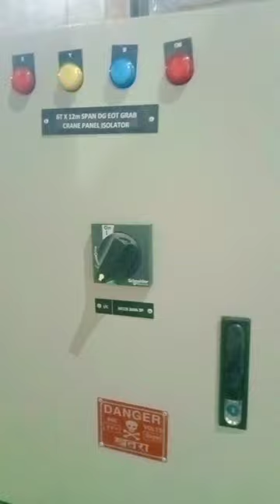Junction box of crane panel | Isolator panel of Crane panel